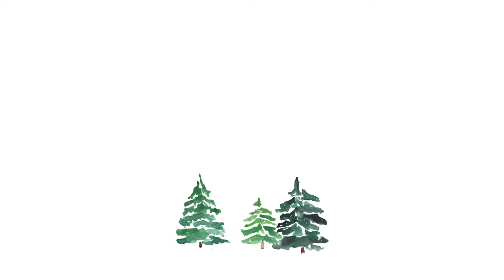I purchased a worker man orange shirt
Hey everyone! I am 18, currently in college, and so excited to start this new chapter with you! My channel includes mostly random things that occur in my day, but also clean eating, outdoor enthusiasm, becoming more ethical and so much more!